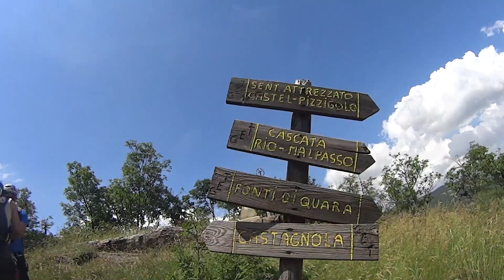Ferrata Balze del Malpasso 12/6/19